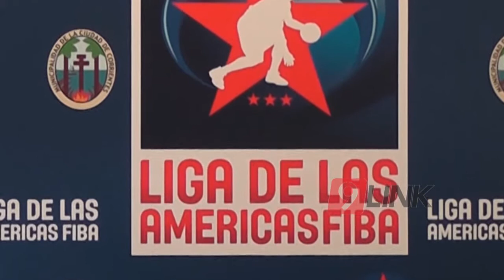C9 - Liga de las Americas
LIGA DE LAS AMERICAS
REGATAS SERÁ SEDE  EN SEMIFINALES
La Federación Internacional de Baloncesto, (FIBA), en las Américas, confirmó que el Estadio José Jorge Contte, casa del Club Regatas Corrientes, Argentina, será sede de la segunda semifinal de La Liga de Las Américas.
GONZALO CONTRERAS – PERIODISTA DEPORTIVO.